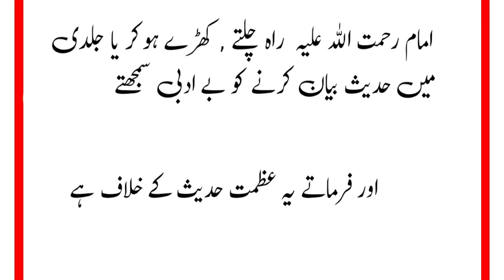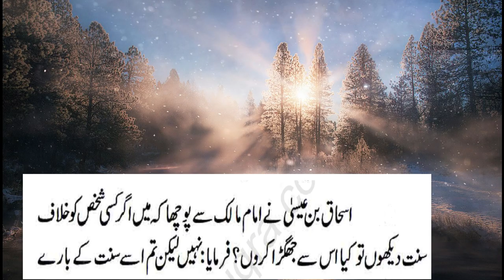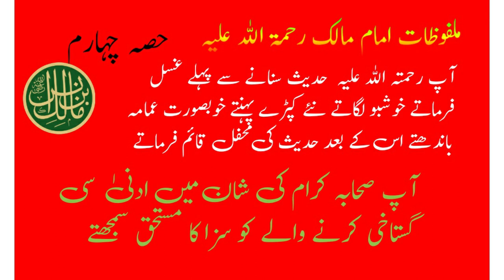Hazrat Imam Malik RA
Hazrat Imam Malik Rehma tullah alayhay, was the imam of fiqhay malikya. They lived in Madina munawarah.  Once  the Caliph of the time, Abū Ja‘far al-Manṣūr, ask Imām Mālik towrite a standard book that could be promulgated as law in his country. The Imam refused. Hazrat Shahab zahri RA was the teacher of Imam.